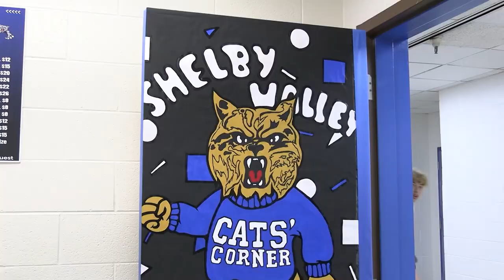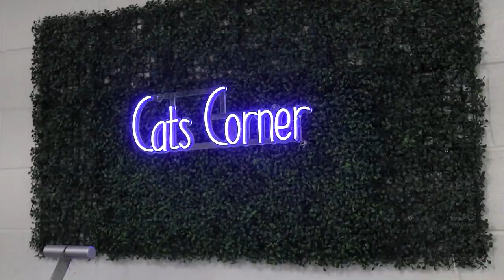Shelby Valley Opens Student-Run Store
Shelby Valley High School students have opened their own store within the school.